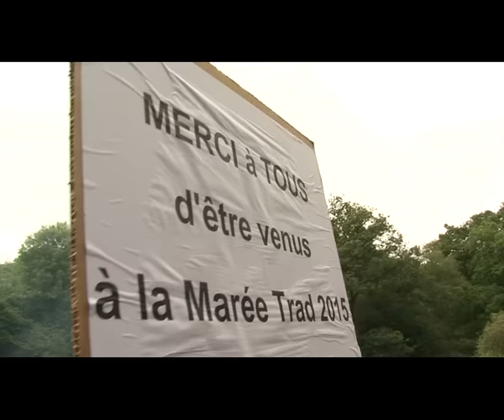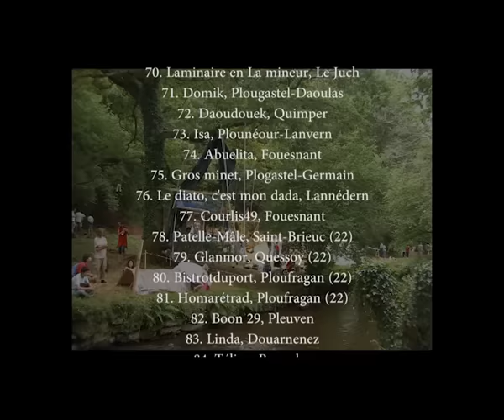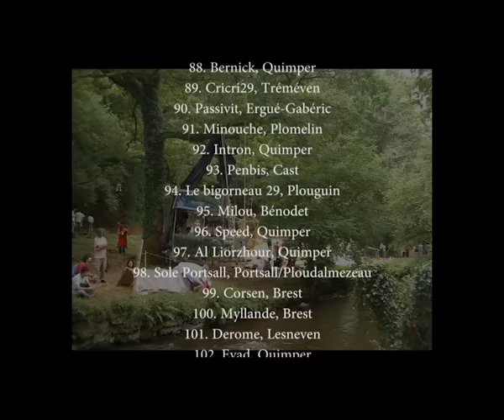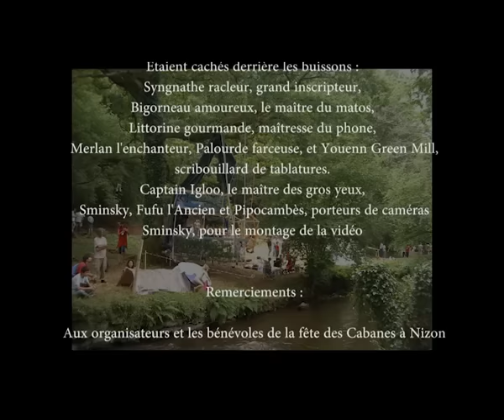VIDEO OFFICIELLE MAREE TRAD 2015 à NIZON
Après Quimper en 2011, Concarneau en 2012, Douarnenez en 2013, Pont-Aven en 2014, les musiciens de la Marée Trad s'invitent à la Fête de Cabanes à Nizon.